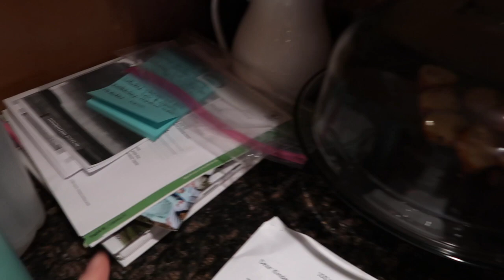AFTER WORK CLEAN WITH ME// NIGHT TIME CLEANING ROUTINE// WORKING MOM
Today I am going to show you our after work/ school cleaning routine. I am a working mama  of 2 little ones and I have found having a cleansing routine really helps to make each morning a little bit easier and REALLY helps me stay organized and less stressed for the following day.

I like going to bed knowing my house it clean and picked up so I can go to bed with as little mom guilt as possible.

If you guys like these kind of videos please let me know in. comments below and let me know what kind of video you would like to see next!!!